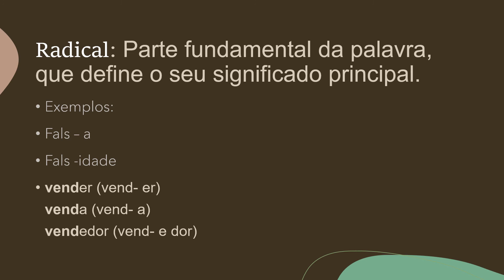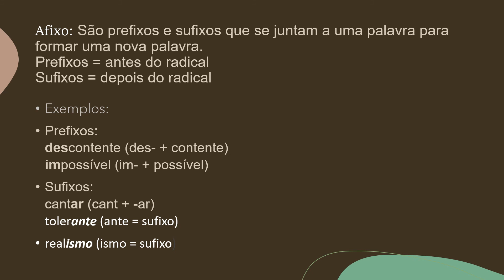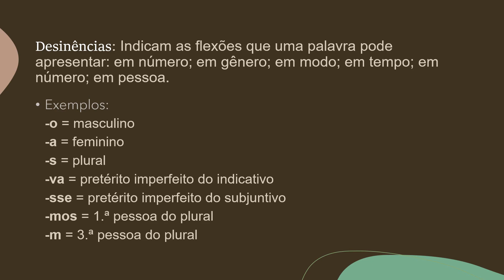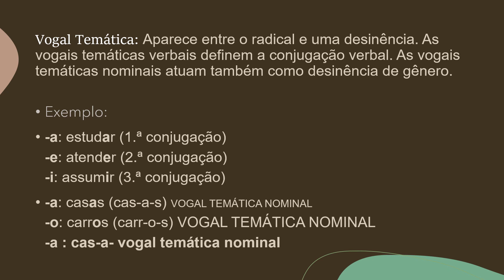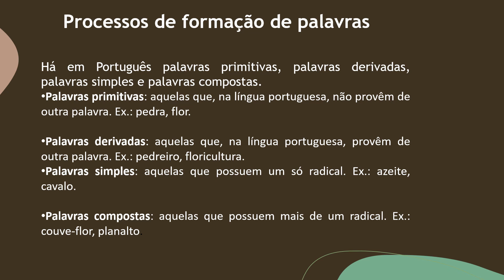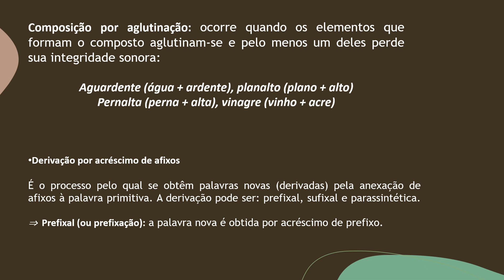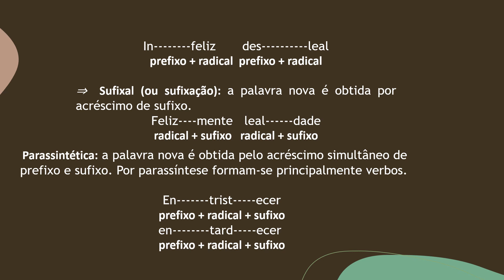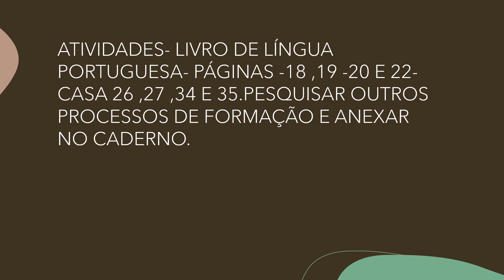PROFª : ANA DE PAULA - 1001 - 14 -08 -20 -LÍNGUA PORTUGUESA